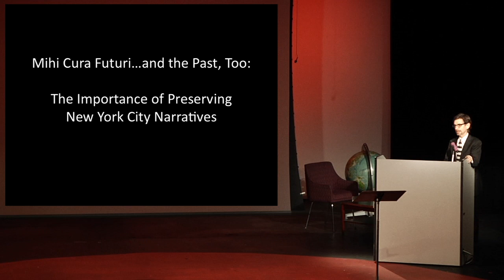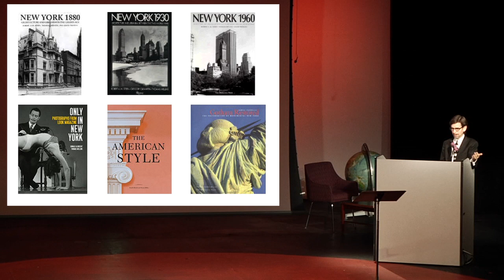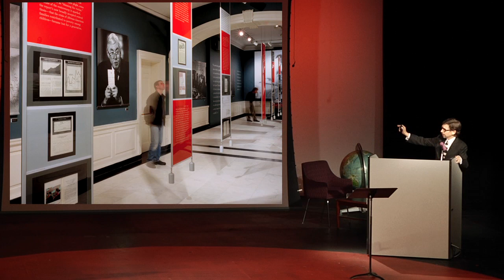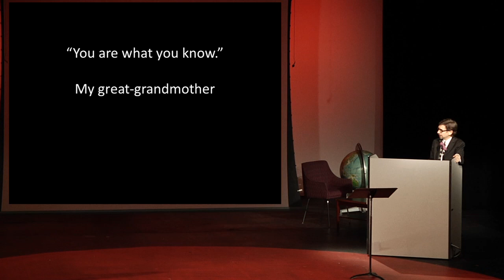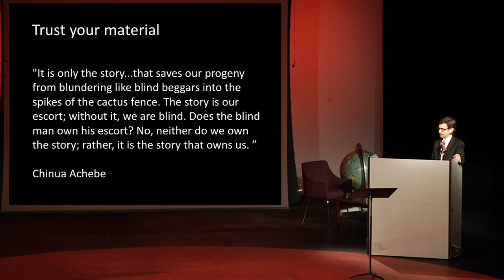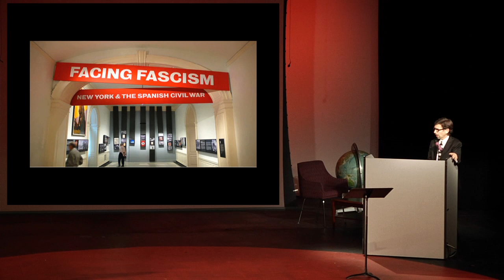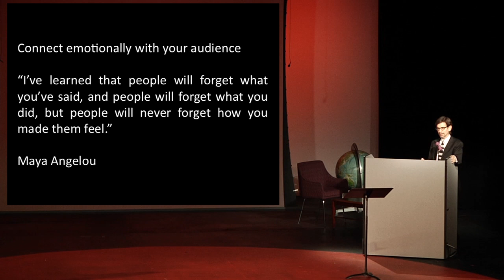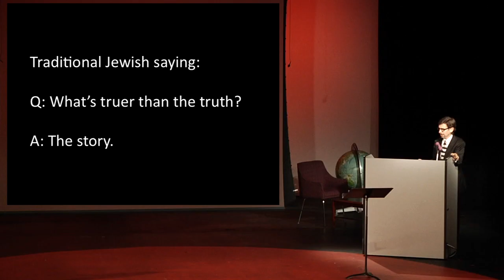TEDxHunterCCS - Tom Mellins - The Importance of Preserving New York City Narratives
The Importance of Preserving New York City Narratives.
Tom Mellins, Parent, is an exhibition curator and author. Among the exhibitions Mr. Mellins has organized for the Museum of the City of New York are "New York's Moynihan," "Campaigning for President: New York and the American Election" and "Only in New York: Photographs from Look Magazine." Additionally, Mr. Mellins curated "Celebrating 100 Years" at the New York Public Library. Mr. Mellins is the co-author, with Robert A.M. Stern and others, of New York 1880, New York 1930, which was nominated for a National Book Award, and New York 1960. In 1999 he was designated a Centennial Historian of New York City by Mayor Rudolph Giuliani.
In the spirit of ideas worth spreading, TEDx is a program of local, self-organized events that bring people together to share a TED-like experience. At a TEDx event, TEDTalks video and live speakers combine to spark deep discussion and connection in a small group. These local, self-organized events are branded TEDx, where x = independently
organized TED event. The TED Conference provides general guidance for the TEDx program, but individual TEDx events are self-organized. (Subject to certain rules and regulations.)